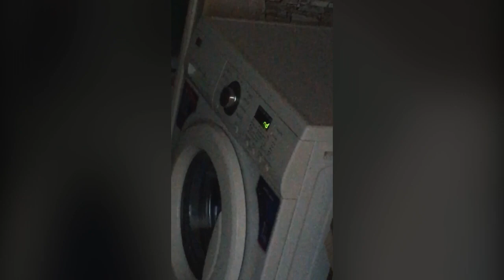Дід Толя / Дід та онук